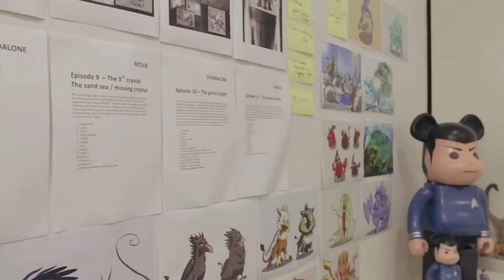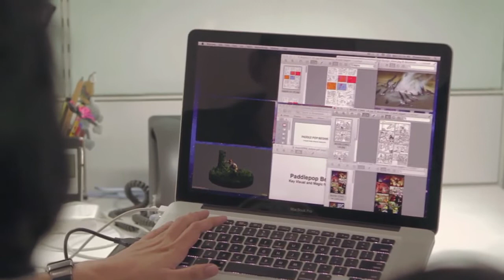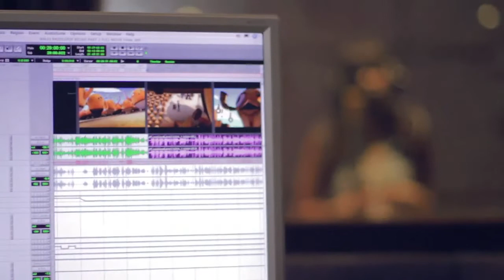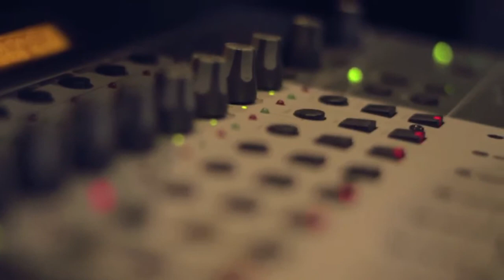BTS PADDLE POP BEGINS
Client : PT Unilever Indonesia
Agency : Lowe
Producer : Yudha Hari Radithe